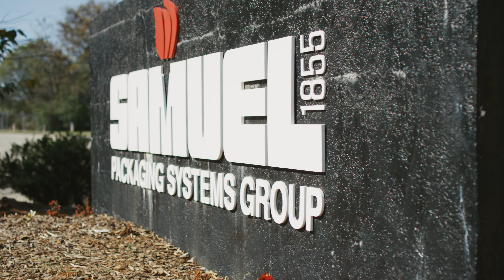Job Jots: Samuel Packaging Systems Group - Production Lead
Samuel Packaging Systems Group is a leading metals and industrial products manufacturer, processor, and distributor committed to delivering high quality products at a competitive price.

Samuel offers a wide array of career opportunities plus flexible benefits, opportunities to give back to the community, move upward within the company, retirement savings, and a good work- life balance.

Samuel believes every team member brings unique and valuable skills, experiences, and knowledge to their company - enabling them to build on 167 years of success in the metals industry.

Learn more about Samuel's growing operations in Bartow County and how you can apply for work with their team at this